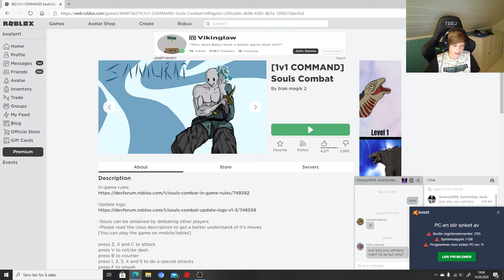playing souls combat